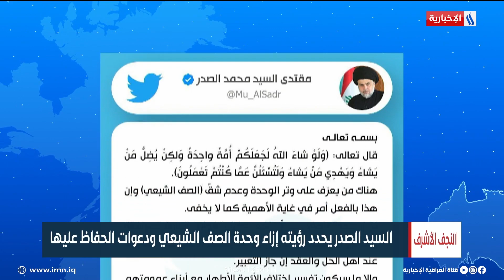السيد مقتدى الصدر: إخوتنا في الحشد الشعبي غير محسوبين على الإطار أو التيار